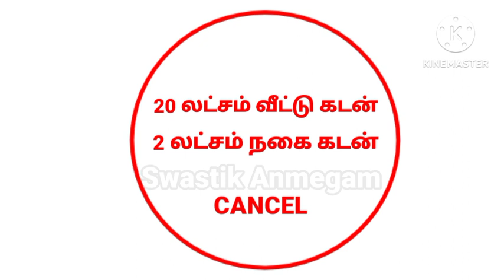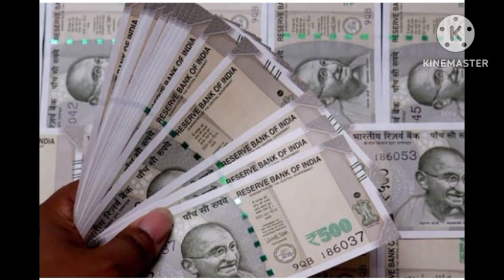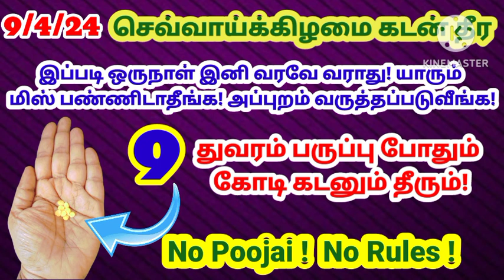😃இந்த வார செவ்வாய்க்கிழமையை மிஸ் பண்ணிடாதீங்க!9 துவரம் பருப்பு போதுமே கோடி கடனும் தீரும்!